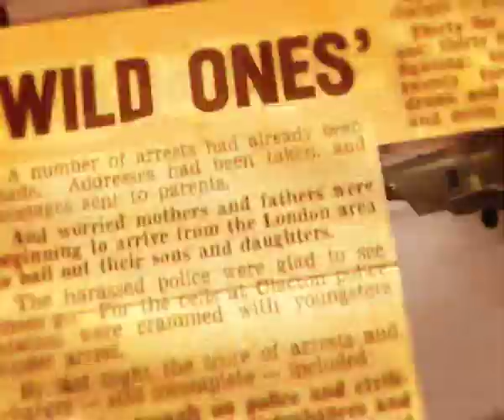9X Tashan Investigates|Mr & Mrs 420| Jassi Gill| Yuvraj Hans| Babbal Rai| 7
Inspector Billi took the starcast of Mr & Mrs 420 in remand For interrogation To know more watch these Exclusive videos!
9X Tashan is your one-stop Punjabi Music channel that gives you the latest music and news fresh out of industry. For more Punjabi Music Dhamaal, Log